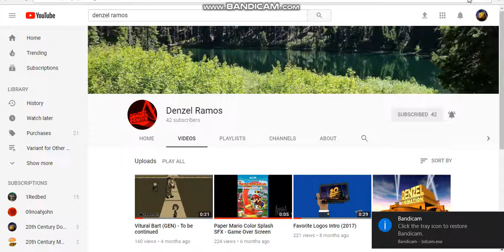I Messed Up Denzel Ramos's Channel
NO CREDIT TO DENZEL RAMOS!